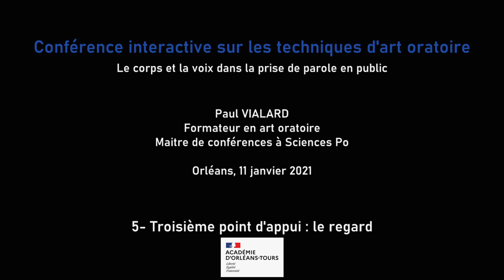Troisième point d'appui : le regard